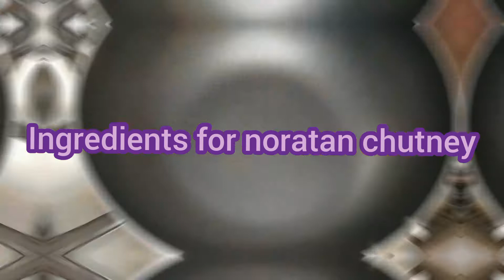Noratan Chutney | Authentic And Original Noratan Chutney Recipe | کیری کی چٹنی | Vogue Kitchen